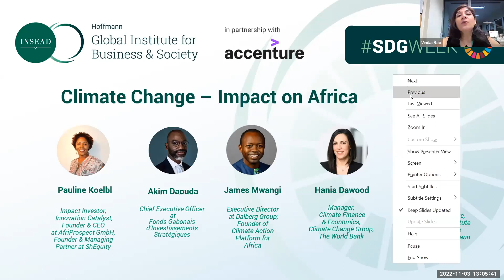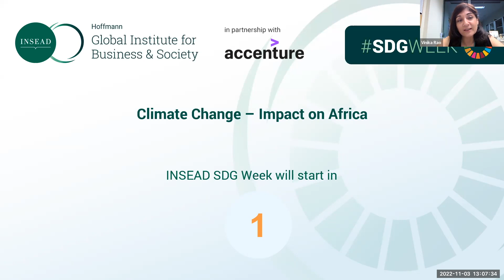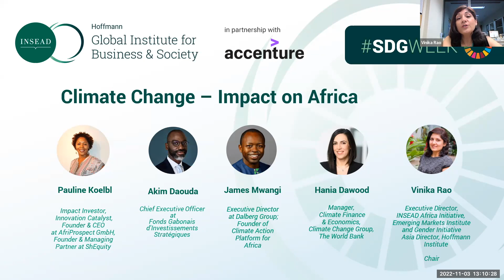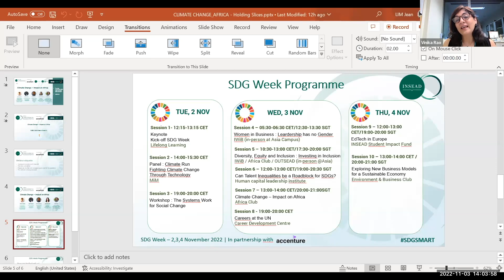Panel discussion Climate Change – Impact on Africa